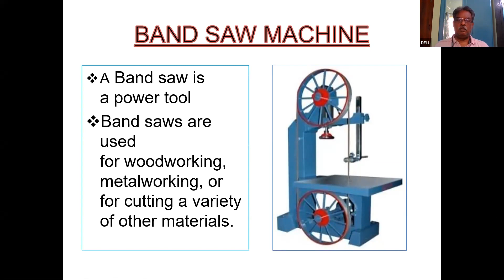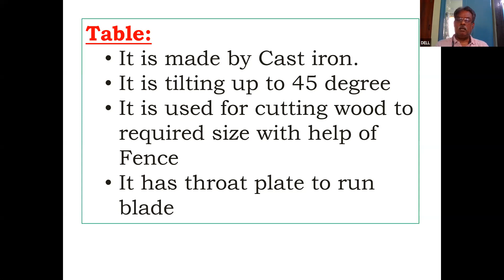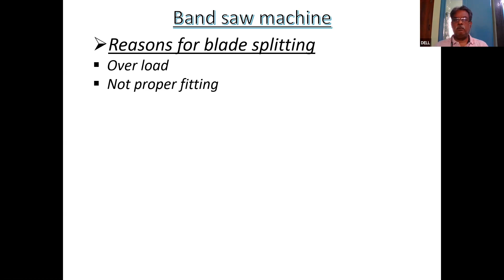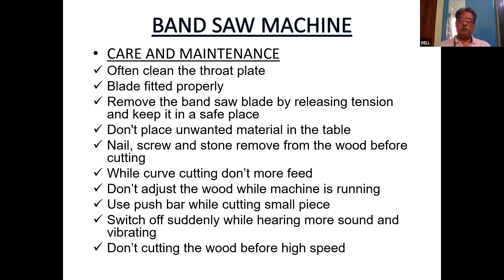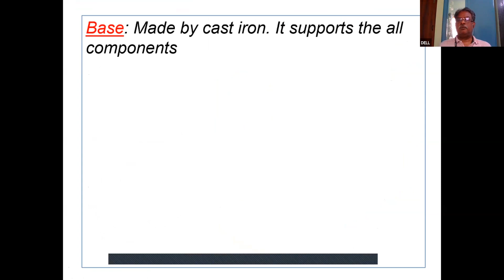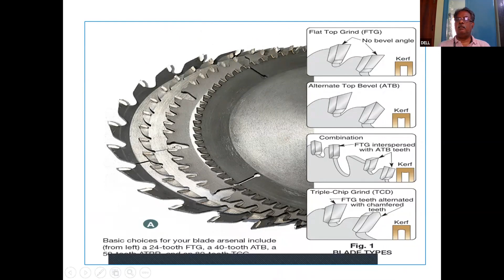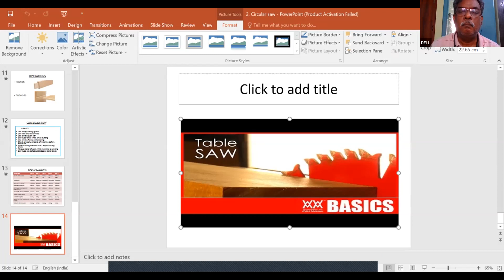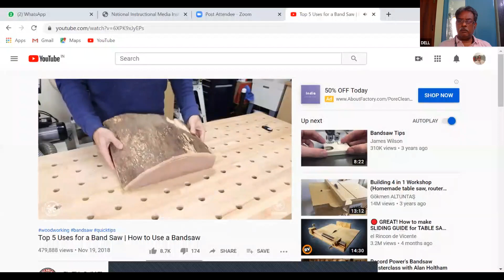932 0639 5575 Theory BAND SAW English and Hindi by T L RAVIKUMAR, Vocational instructor NSTI, NATION